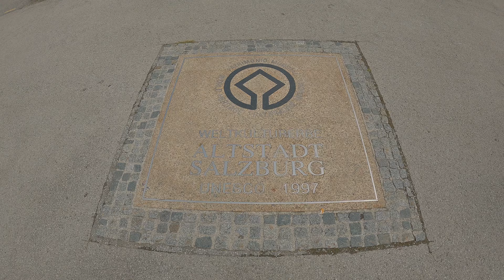Austria - Part 5 of 5 | 4K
Part 5 of 5, in a series from our vacation in Austria, summer 2021.

In this video we go on lake cruise on Zeller See, visit Liechtensteinklamm gorge and go sightseeing in Vienna and Salzburg.

Recorded on a GoPro Hero 9 and pictures taken with Sony A7III or GoPro Hero 9.
Video edited in LumaFusion on iPad Pro.